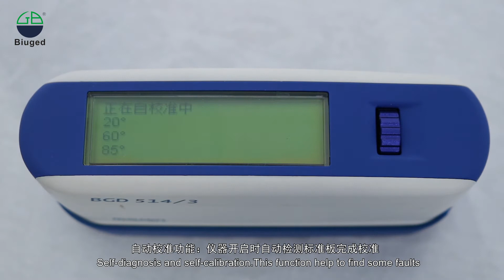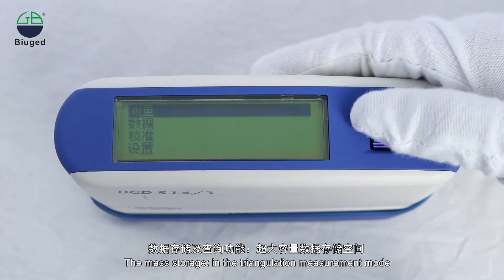BGD 514 Multifunction Glossmeter (Introduction)